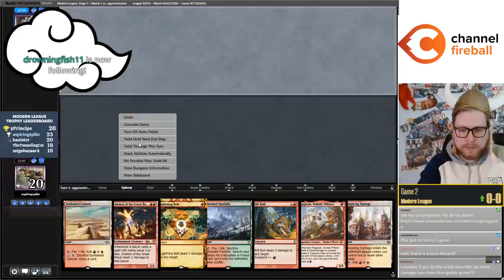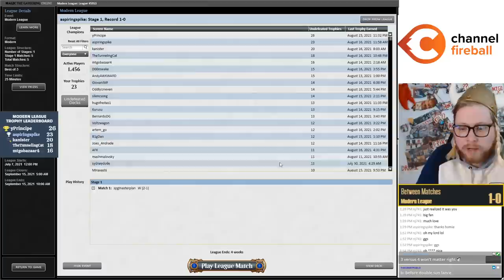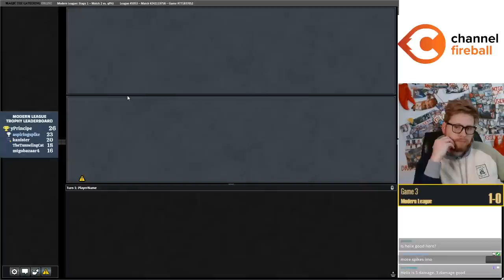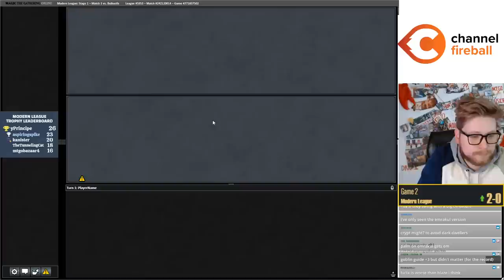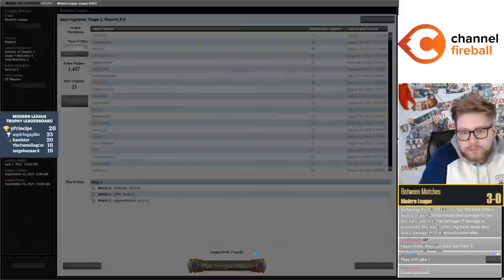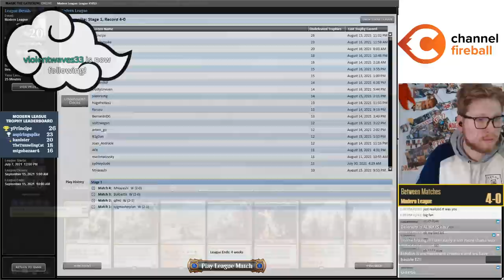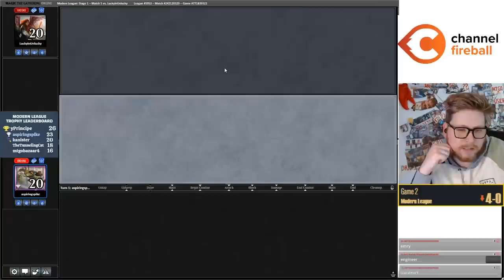Burn Baby Burn | Life Total Control | Modern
Match Timestamps:
Round 1: 00:00
Round 2: 14:48
Round 3: 24:55
Round 4: 29:58
Round 5: 36:58

Decklist: 4 Bloodstained Mire
4 Boros Charm
4 Dragon's Rage Channeler
3 Eidolon of the Great Revel
4 Inspiring Vantage
4 Lava Spike
4 Lightning Bolt
4 Lightning Helix
4 Mishra's Bauble
4 Monastery Swiftspear
3 Mountain
3 Ragavan, Nimble Pilferer
4 Rift Bolt
2 Sacred Foundry
2 Scalding Tarn
4 Searing Blaze
3 Sunbaked Canyon

Sideboard:
3 Chalice of the Void
3 Deflecting Palm
3 Kor Firewalker
1 Lurrus of the Dream-Den
4 Smash to Smithereens